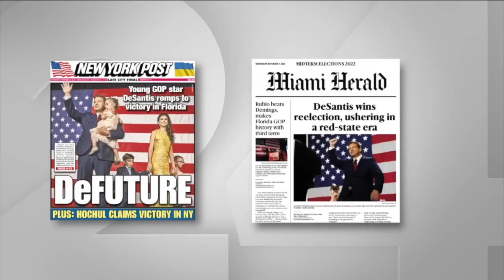Trump vs. DeSantis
There was silence from the governor's office Friday after former President Donald Trump ripped into his GOP colleague in a statement the day before.

Trump, expected to announce a new bid for president, alleged Gov. Ron DeSantis was disloyal. Some now see the attack as the start of the 2024 presidential primary.

Trump's statement came after national media gave DeSantis days of coverage for his major re-election in Florida and buzz that a presidential run may follow.